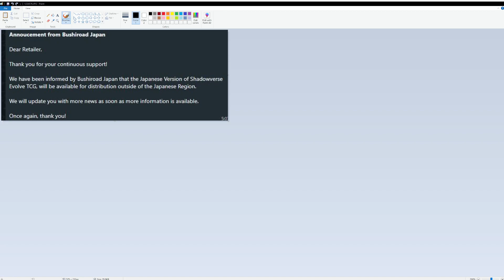Shadowverse Evolve Official Distribution Outside Japan?!?!?!?!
Yes, they finally announced that they will be expanding outside of Japan for Shadowverse Evolve!

Do note below are the countries that have confirmation, however, subject to changes rights are still with Bushiroad and Cygames.
Countries that have confirmed:
- China
- Taiwan
- Singapore
- Thailand
- Indonesia